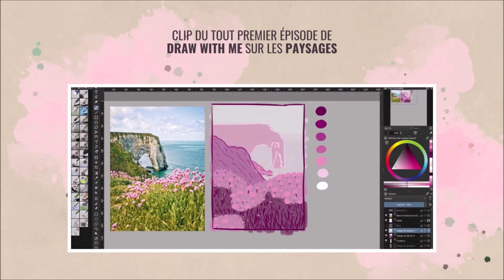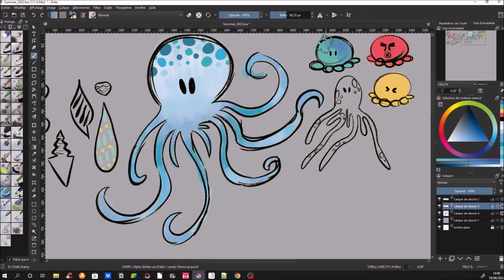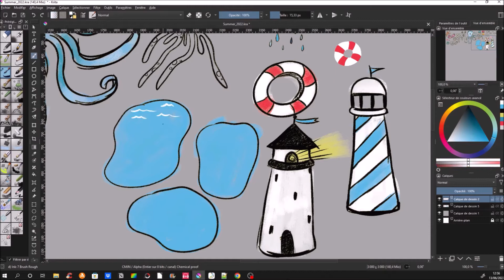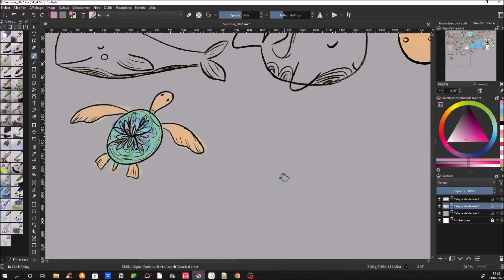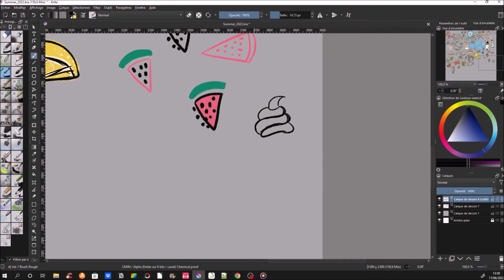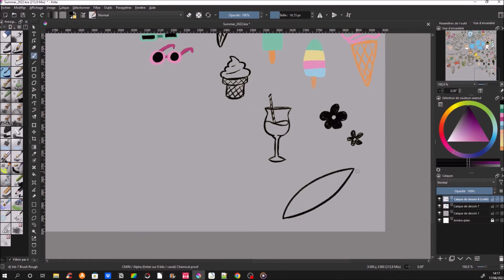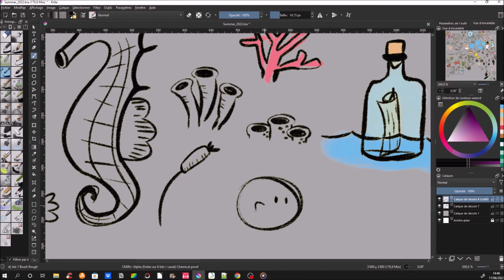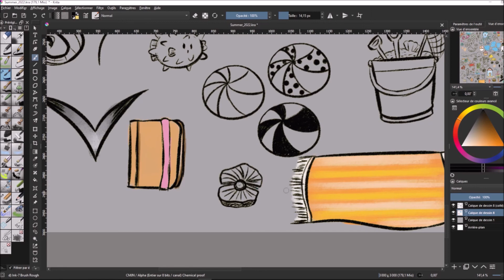🖌️ DRAW WITH ME #003 - Doodles d'Eté 🌞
Bonjour et bienvenue sur cette vidéo ! Troisième vidéo pour ce rendez-vous "Draw with me". Après les doodles du Printemps, je vous présente les doodles de l'été, une grande quantité de petit dessin sur la mer, la faune et la flore aquatique, la plage, bref, ce que m'inspire la saison estivale en général. J'étais très contente d'explorer certaines pistes, notamment certains objets et animaux que je n'avais jamais dessiné auparavant. J'espère que la vidéo vous plaira, bon visionnage, à très vite !

00:00 Introduction
00:08 Explication
00:21 Début du Timelapse
12:19 Planche de doodles
12:31 Fin de vidéo
12:43 Réseaux Sociaux et Soutien
13:18 Outro

Si vous avez aimé ce contenu, n’hésitez pas à :
☆ Commenter

☆ Mon portfolio – lien à venir prochainement

Merci à tous les contributeurs pour leur soutien !

AUTRES INFORMATIONS :
Les icônes proviennent du site Flaticon, les polices d’écriture de Dafont, certains visuels et clips ont été réalisés avec le site Canva. Les photographies ont plusieurs sources possibles : moi-même, Canva et Unsplash. Sauf mention spécifique, je réalise mes illustrations. Elles sont d’ailleurs faites avec différentes techniques, au numérique avec le logiciel Krita avec une tablette graphique Xp-Pen, ou à l’encre aquarelle Pébéo.

A bientôt pour une prochaine vidéo, d’ici là, portez-vous bien, restez curieux et créatif !
Bye !